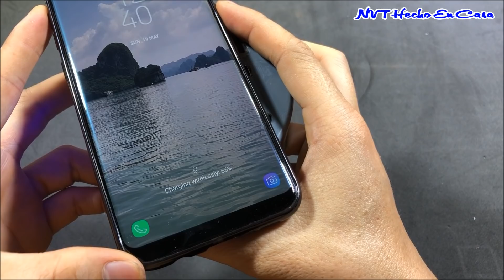Cómo hacer un cargador inalámbrico de banco de energía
Hola amigos, en este video, les mostraré cómo hacer un banco inalámbrico de energía en casa. Espero que a todos les guste este video.